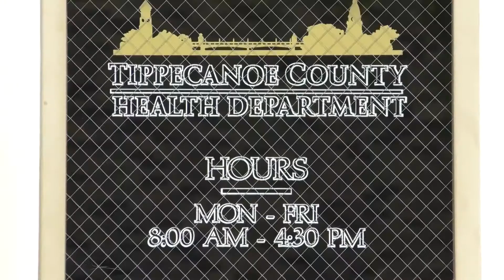Tippecanoe County declares a public health emergency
County Health Officer declares public health emergency after Indiana confirms its first case of COVID-19 in Marion County.